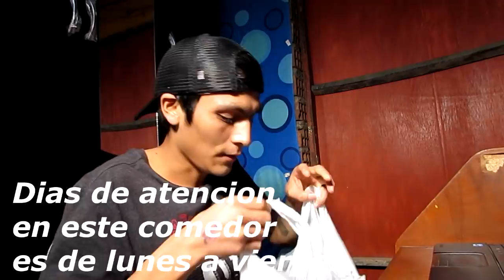Aquí regalan menú y/o víveres todos los días | ROCKMA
En este lugar llamado Santa Teresita ubicado frente al parque universitario en el Cercado de Lima regalan víveres y también comida preparada a la 1:00 PM, para recibir tus alimentos tendrás que hacer cola y para ellos debes asistir temprano, yo llegue aquí a las 10 AM y espere.